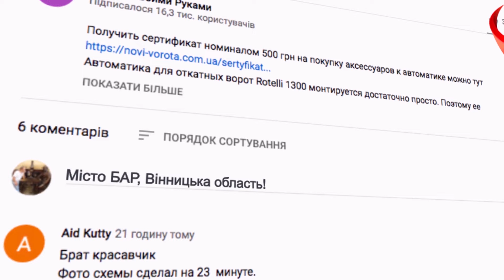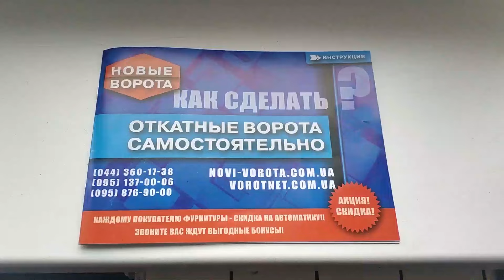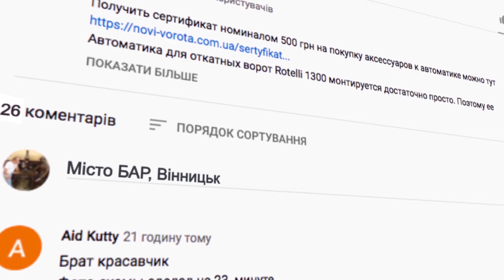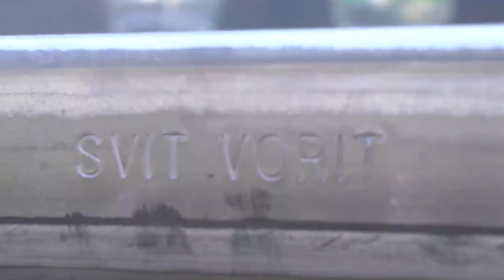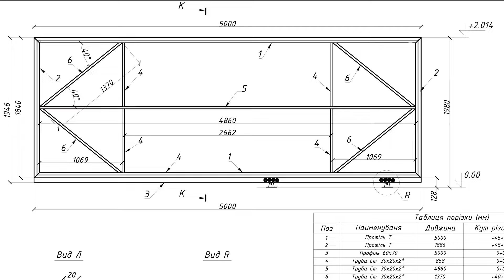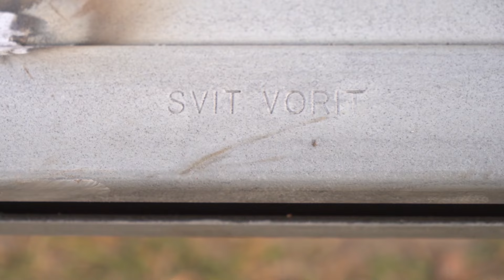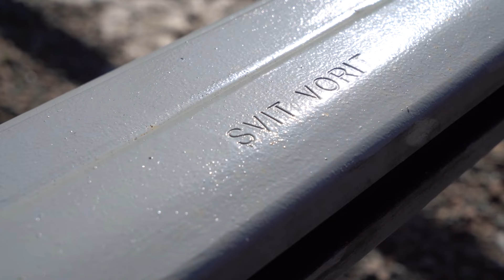Заощаджуй! Дешеві відкатні ворота своїми руками зашивання деревом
Для початку ми виконаємо всі підготовчі роботи: підготуємо яму під закладну, зваримо саму заставну з швелера та металевих прутів. Для встановлення даного швелера в рівень з поверхнею проїзду виконаємо опалубку. Далі виготовляємо каркас для відкатних воріт. Він у нас буде 6 метровим з трикутним хвостовиком. Для обшивки ми будемо використовувати дерев’яні дошки, які замовник заздалегідь підготував. Почнемо установку наших воріт.
Спочатку на забетонованому швелері, який знаходиться збоку виставляємо за рівнем стулку на роликових опорах. Каретки перед цим готуємо до монтажу, прикрутивши їх до регулювальним пластин. Для того, щоб прикріпити верхні ролики варимо Г-подібний нащельник з профільної труби. Приварюють даний гусак на заставні, які нам вивели ще в процесі виготовлення забору. З іншого боку на стовпі також кріпимо нащельник з профільної труби 60*40 мм за допомогою зварювання. На нього потім приварюють верхній і нижній уловлювачі.
У направляючий профіль з боку уловлювачів заводимо кінцевий ролик, а з іншого боку заводимо заглушку.
Перевіряємо, як рухається стулка. Все добре.